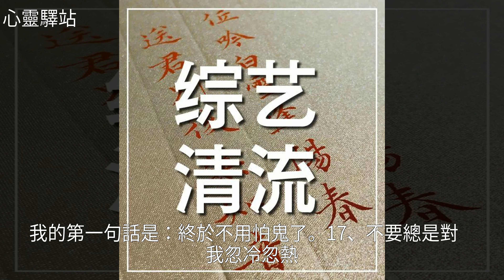2018金句又來了，真實又好笑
2018金句又來了，真實又好笑2018金句又來了，真實又好笑猴 子 , 低 碳 生 活 , 美 文